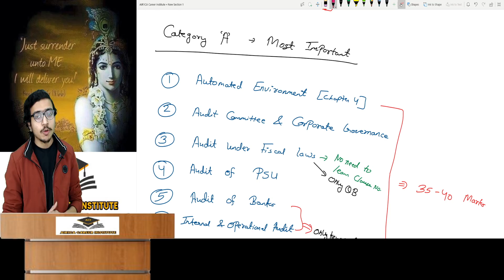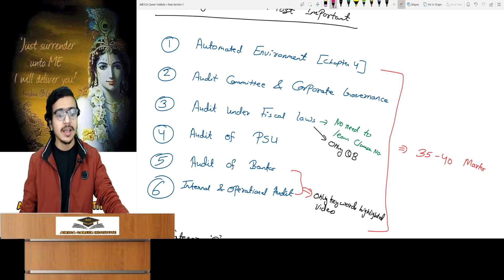AUDIT ABC Analysis & Strategy | CA Final JAN 21 & MAY 21 EXAM| New & Old Course | AIR 1 Atul Agarwal